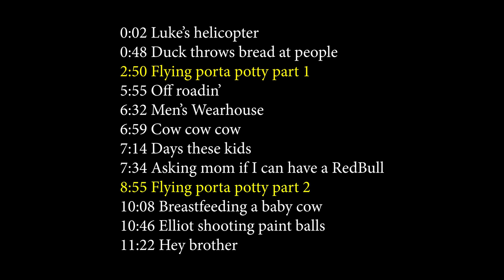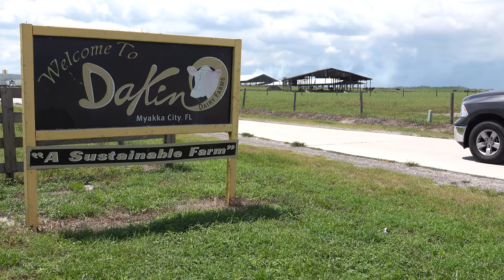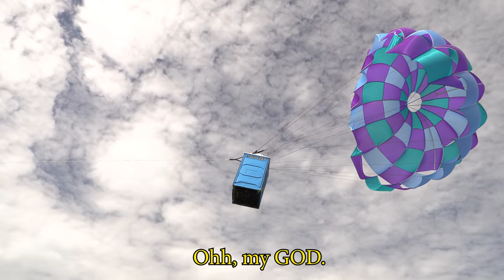Passing Birds in My Flying Porta Potty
Main @CreationsRoss
Personal @namesross

0:00 timestamps
0:02 Luke’s helicopter
0:48 Duck throws bread at people
2:50 Flying porta potty part 1
5:55 Off roadin’
6:32 Men’s Wearhouse
6:59 Cow cow cow
7:14 Days these kids
7:34 Asking mom if I can have a RedBull
8:55 Flying porta potty part 2
10:08 Breastfeeding a baby cow
10:46 Elliot shooting paint balls
11:22 Hey brother